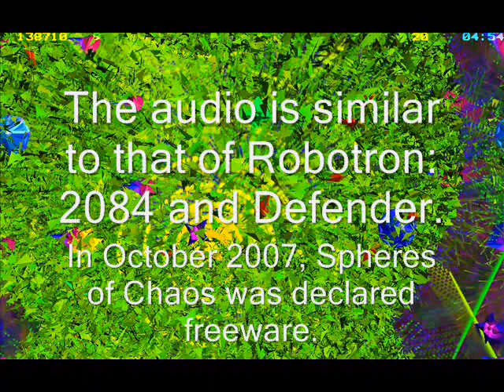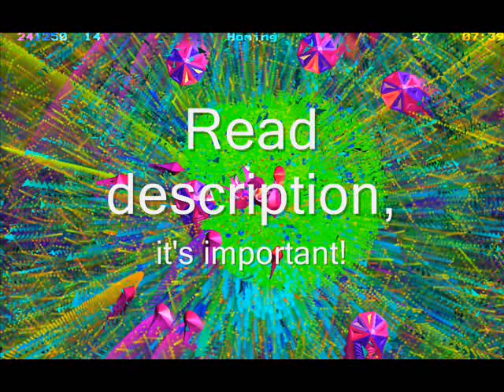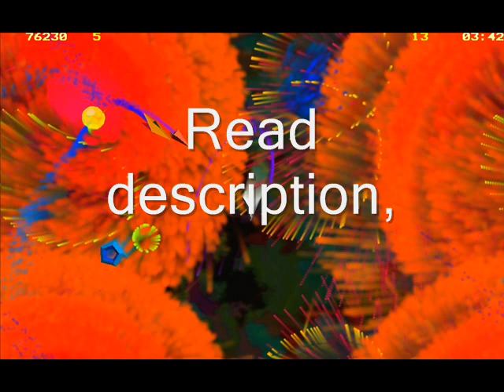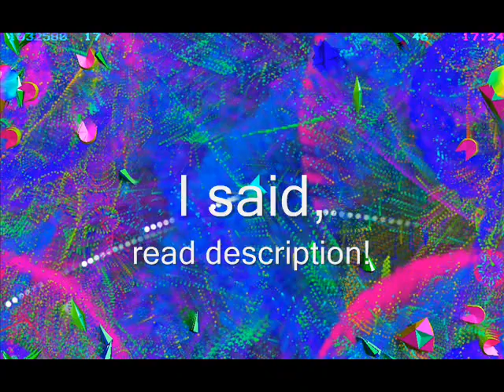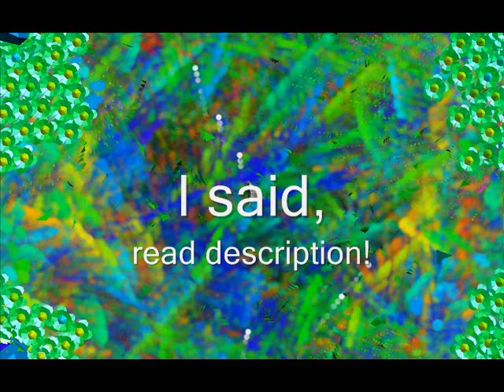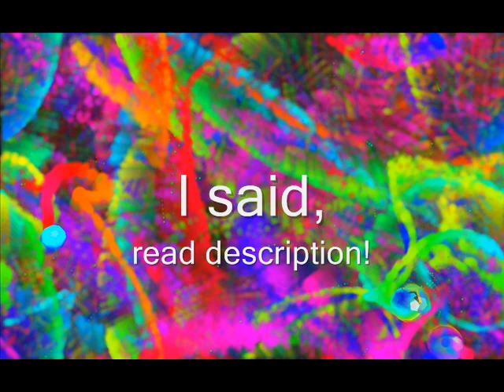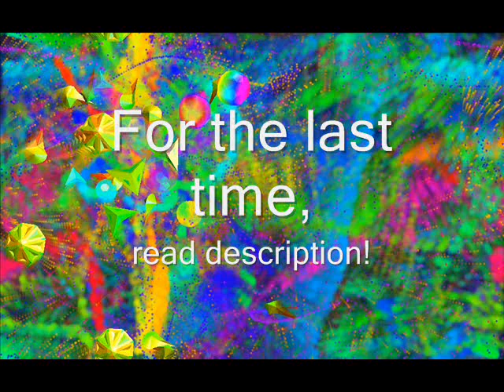Spheres of Chaos: Version Collection!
I used Jazz Jackrabbit 2's these 4 music, because the "Read description" message is sorta similar to episode called "Dune Bug" from Pink Panther cartoon called "The Ant & the Aardvark"!

Developer(s): Iain McLeod
Platform(s) : Acorn Archimedes (RISC OS), PS2 (PS2 Linux), PC (Windows)
Release date(s): Reviewed in Acorn User December 1992, p. 157
Genre(s): Shoot 'em up
Mode(s): Single player, multiplayer

Spheres of Chaos is a space shooter video game, created by Iain McLeod, with the basic gameplay being similar to the classic arcade game Asteroids.
The game was originally written for RISC OS on the Acorn Archimedes. Ports exist for Linux, Windows and PS2 Linux. The game uses very bright colours and patterns, with many enemies on screen at once. The audio is similar to that of Robotron: 2084 and Defender.
In October 2007, Spheres of Chaos was declared freeware.

Gameplay:
The player controls a small grey spaceship. At the start of each level enemies, called common aliens, appear which must be eradicated to complete the level. The difficulty and quantity of enemies increase along with the level number. Enemies will typically split up into smaller versions when hit.
Black holes also appear during gameplay and either attract or repel the spaceship. Many black holes at once can mean that space becomes unnavigable.
When level isn't completed quickly, enemies called bugs start to appear who try to hunt down the spaceship by shooting at it.
Also, some occasional things can appear in later levels, ranging from spinshooters to multiplying daisies and bacteria.
Often, when all common aliens are defeated, a boss will appear. Bosses take many hits to destroy and must be destroyed to complete the level.
Enemies can provide power-ups when defeated. The colour of the power-up when found will affect the ability of the power-up.
There are various options which can be modified to change features such as the amount of enemies and power-ups as well as in-game visuals. The game can be played in single player or in multi-player with up to 8 players.

External links:

Official Spheres of Chaos Web Site, click here!

Spheres of Chaos quick tips, click here!

Spheres of Chaos Powerups, click here!

Download links of WinRAR, click here!

Download link of Spheres of Chaos: Version Collection, click here!